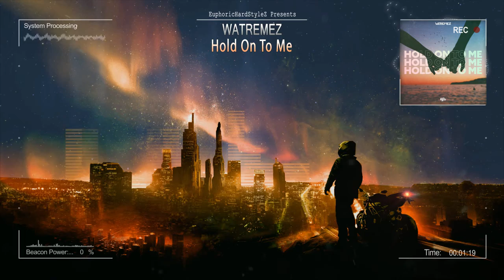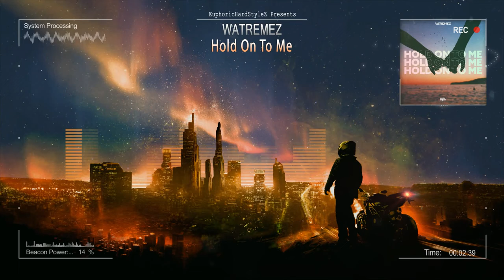Hold On To Me